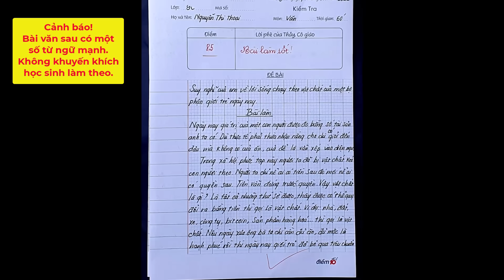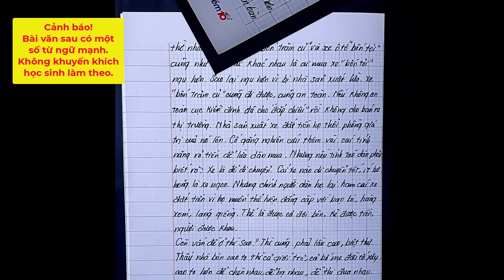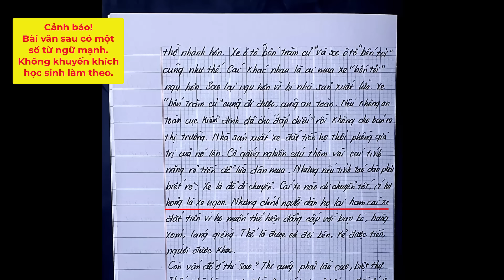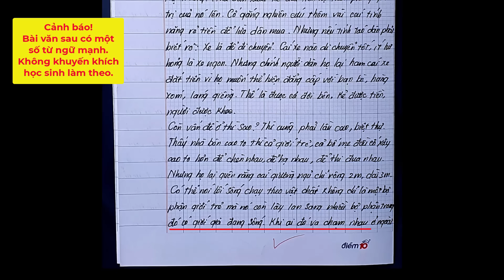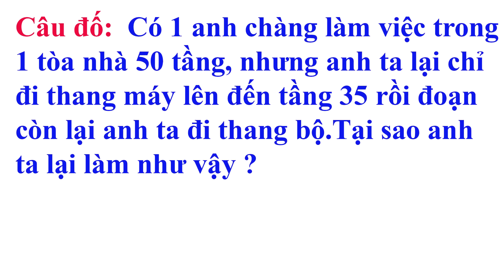Bài văn hay cá tính gây choáng của nam sinh #214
00:40 Tả con con đường đến trường bão táp
02:36 Tả mẹ đẹp như hoa hậu
05:10 Bài văn cá tính của nam sinh
12:41 Câu đố

Gải trí với học trò quả là một điều hết sức thú vị. Từ những bài văn, bài kiểm tra, bài tập, bài thi… của học sinh làm bài bình thường hoặc tốt ra thì còn nhiều bài khiến chúng ta bất ngờ, cười lăn cười bò thích thú về độ bá đạo, sự ngây thơ, ngô nghê hoặc cũng có thể là ẩn chứa mầm giống của các thiên tài trong đó.
Qua những bài viết tay độc lạ, bá đạo, hài hước... của học sinh ngoài để giải trí cũng giúp chúng ta phần nào hiểu được tâm hồn của giới trẻ, hiểu được tâm tư của họ để mình thêm yêu và định hướng được tương lai cho con em chúng ta.
Tất cả các bài văn đều được giấu tên, thông tin cá nhân trong kênh chỉ trừ những bài được báo chí đăng công khai hoặc được sự cho phép của người viết thì mới show thông tin trên video. Chúc các bạn xem video vui vẻ.

Tham gia làm hội viên của kênh này để được hưởng đặc quyền theo link này: